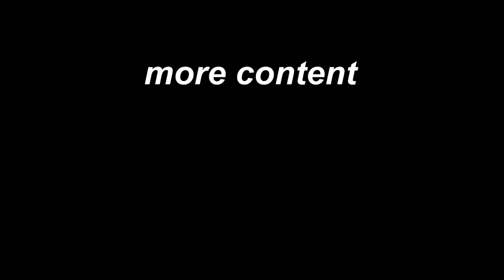I got stuck in an INFINITE Time Loop | Genshin Impact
it won't stop.